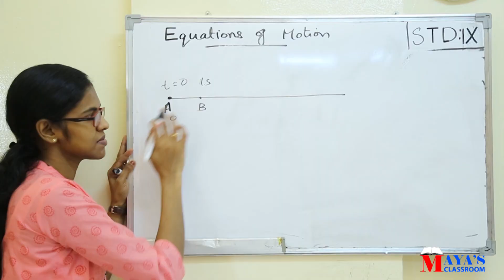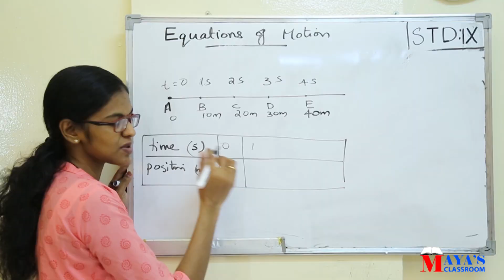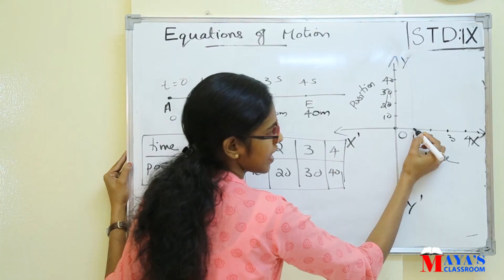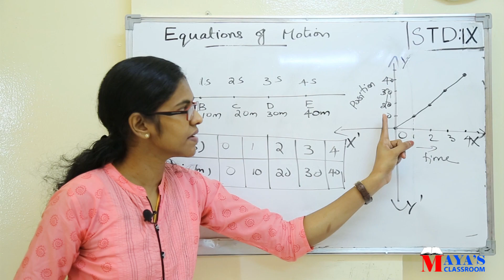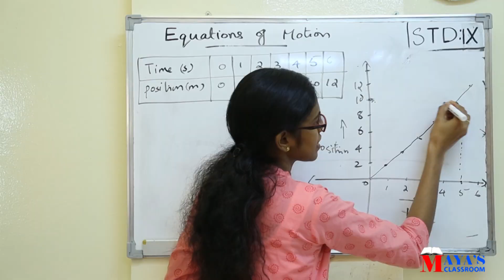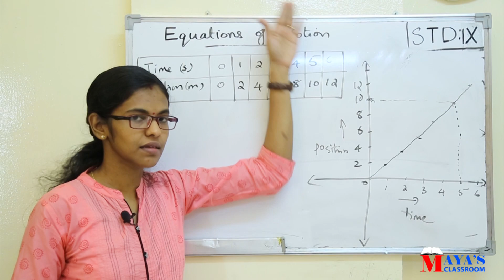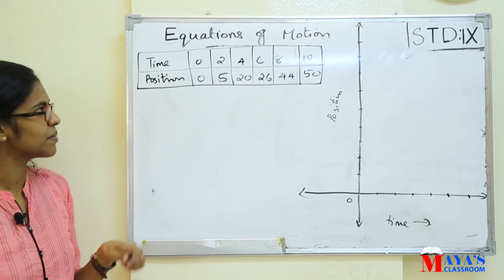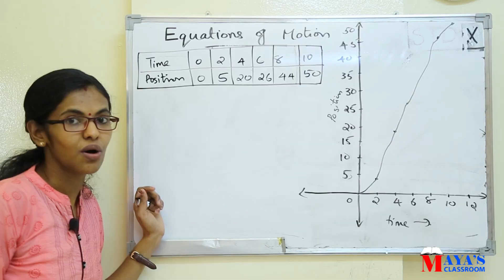Class 9 Equations of motion // Part 2 Position - Time graph //Malayalam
Kerala Syllabus
  Class 9  Equations of motion
  Part 2   Position  -Time graph

വീഡിയോ സംബന്ധിച്ച കൂടുതൽ സംശയങ്ങൾക്ക് JOIN ബട്ടൺ ക്ലിക്ക്  ചെയ്ത്JOIN  ചെയ്യുക നിങ്ങൾക് എല്ലാവിധ SUPPORT  ഉണ്ടാകും